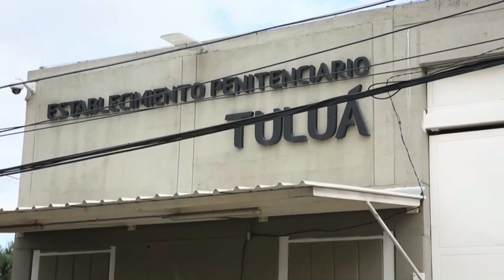Colombia vive una tragedia por la muerte de 51 presos en una cárcel del suroeste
Una de las mayores tragedias en cárceles colombianas se vivió este martes en la ciudad de Tuluá (suroeste) donde un incendio provocado luego de una riña entre reclusos se cobró la vida de al menos 51 personas y dejó 24 más heridas, entre ellos dos guardianes.

¡Visítenos!